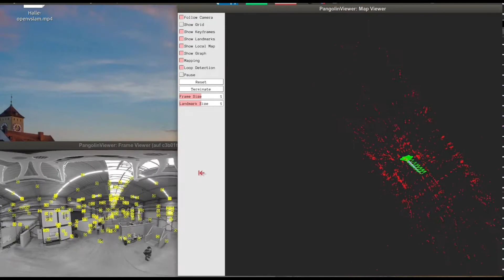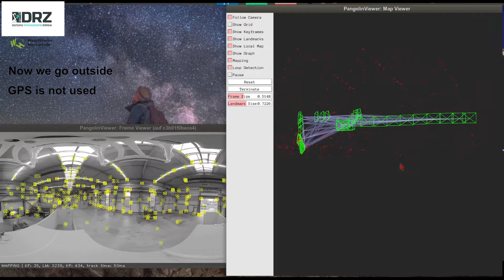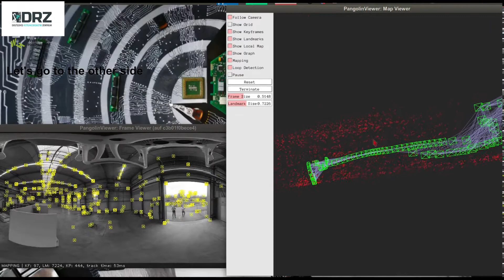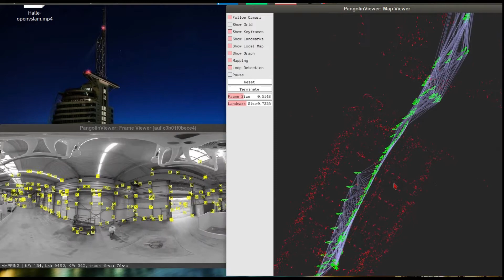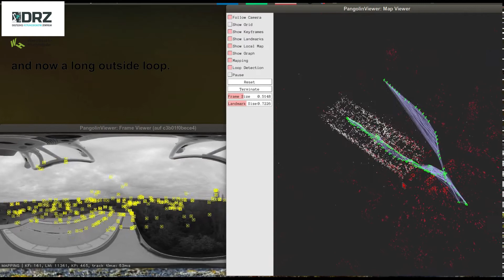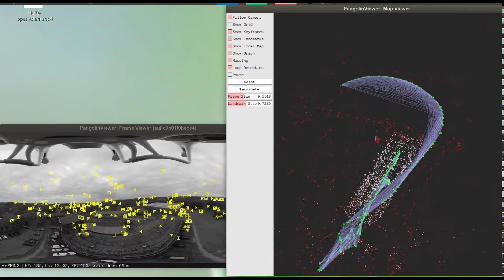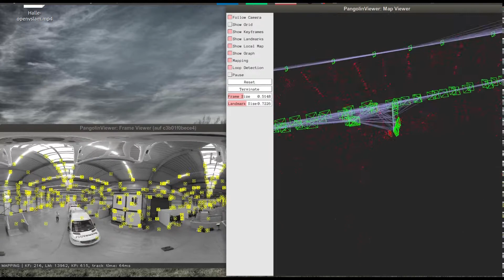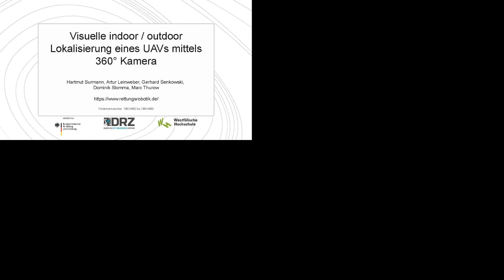Visual indoor / outdoor localization of an UAV with a 360° camera